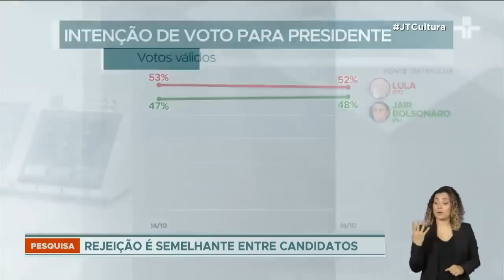Datafolha: Lula (PT) mantém quatro pontos de vantagem em relação ao Bolsonaro (PL)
De acordo com nova pesquisa do Datafolha, o candidato do PT, Luiz Inácio Lula da Silva, continua na liderança com os mesmos 49 pontos do levantamento anterior. Já o candidato do PL, Jair Bolsonaro, subiu um ponto em relação à semana passada e agora tem 45. Brancos e nulos somam 5% e eleitores que permanecem indecisos representam 1%.

Nos votos válidos, Lula caiu de 53% para 52%. Jair Bolsonaro, ao contrário, ganhou um ponto e tem 48%. A pesquisa também avaliou o índice de rejeição dos candidatos. Metade dos eleitores não votariam em Bolsonaro de jeito nenhum e 46% não votariam em Lula.

A pesquisa Datafolha foi realizada após o debate, entre segunda-feira (17) e ontem (19), com 2.912 entrevistados em 181 cidades. A margem de erro é de dois pontos percentuais.